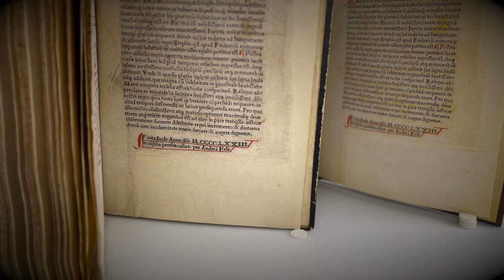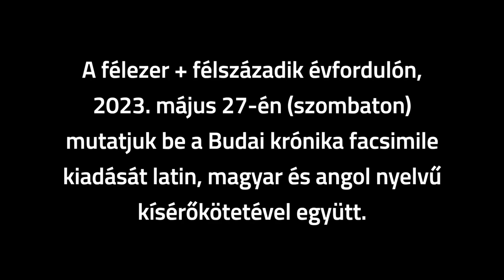Az első Magyarországon nyomtatott könyv csúcsminőségű facsimile kiadása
Nagyon várjuk a Budai krónika kinyomtatásának 550. évfordulóját. 2023. május 27-étől kézbe vehető a könyv csúcsminőségű facsimiléje a latin, magyar és angol nyelvű kísérőkötettel együtt, fatokban, egyedi sorszámmal, az eredetihez mellékelt betétlapok másolatával. A gyűjtői kiadást díszdobozban, a Grand Tokaj Zrt. által felajánlott hatputtonyos tokaji aszúval kínáljuk.

A múlt héten modellt állt nekünk az első Magyarországon nyomtatott könyv. Fogadják szeretettel werkvideónkat, amelyben megmutatjuk a másolatokat is.

Ha szeretne azonnal értesülni az előrendelés időpontjáról, menetéről és az árakról, kérjük, hogy jelezze üzenetben vagy kommentben. Értesíteni fogjuk!